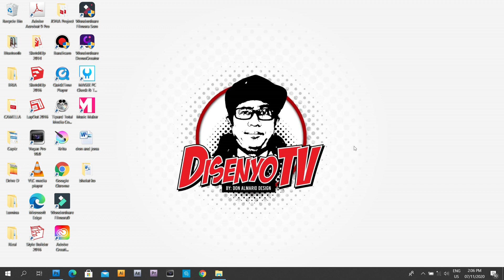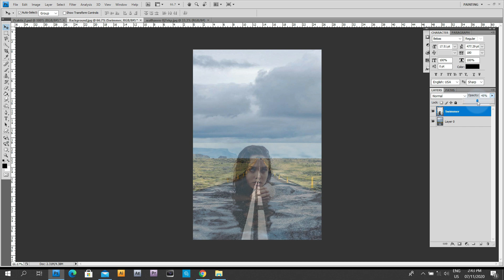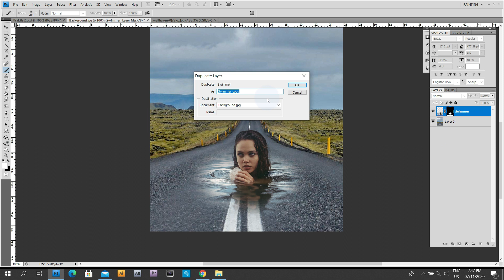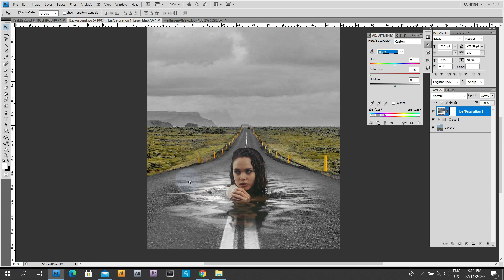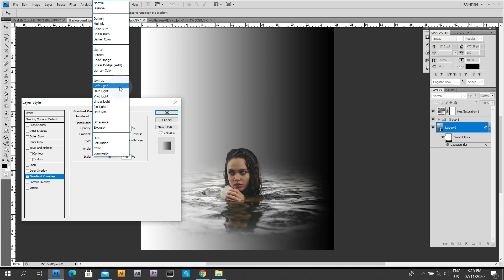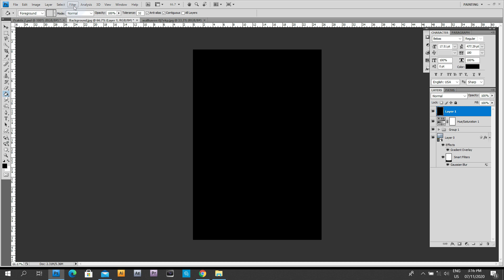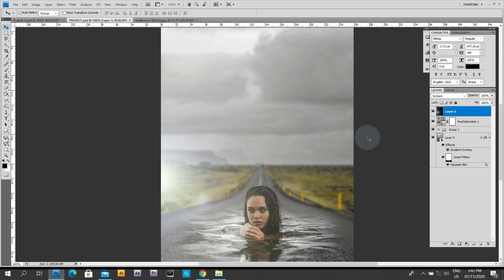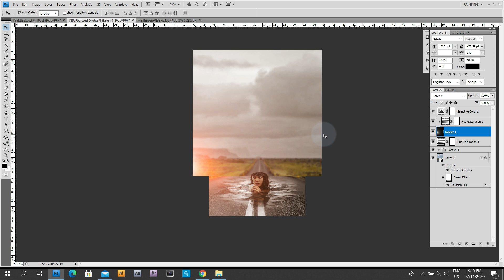HOW TO COMBINE TWO IMAGES CREATIVELY IN PHOTOSHOP (TAGALOG TUTORIAL)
How to combine two images creatively in PHOTOSHOP. Introductory course in photoshop. The topic in this course is about basic use of effects & tools inside photoshop. to help the beginners to create or to start a fantastic design.

Hope you enjoy and learn from this video from the start to end. Hope to see you guys in my next video tutorial.